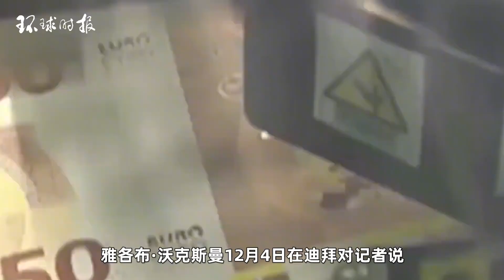欧盟单方面这样做，遭到巴西怒批，并获中国等多国支持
欧盟碳边境调整机制（CBAM），即“碳边境税”，从今年10月1日起正式启动。欧盟单方面征收碳边境税，被认为是一种“伪装的绿色保护主义”。The EU Carbon Border Adjustment Mechanism (CBAM), also known as the Carbon Border Tax, was officially launched on October 1st this year. The EU's unilateral imposition of a carbon border tax is considered a form of "disguised green protectionism".